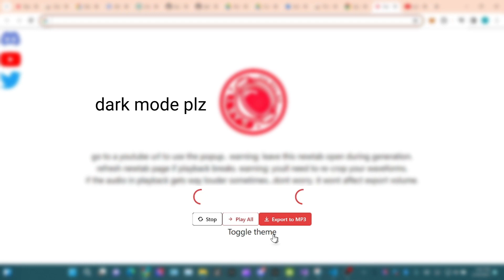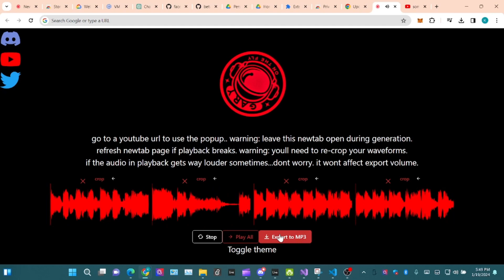the boring official demo for google - gary on the fly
the browser extension for chrome that lets you make ai remixes of yt tracks.

with fine-tunes by the musicgen discord server.

coming to the chrome web store maybe